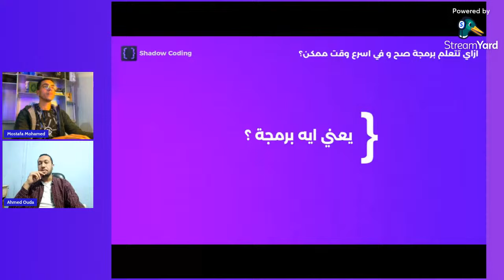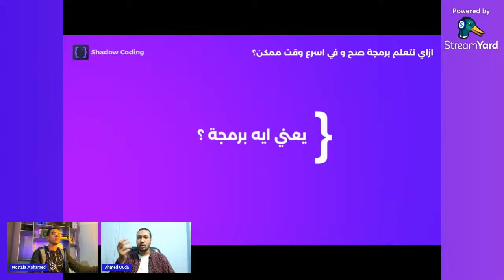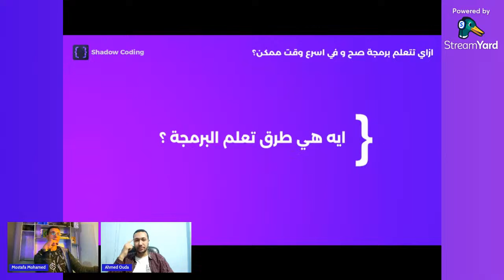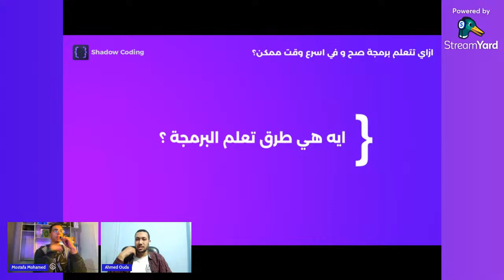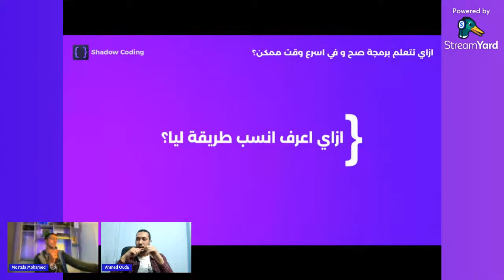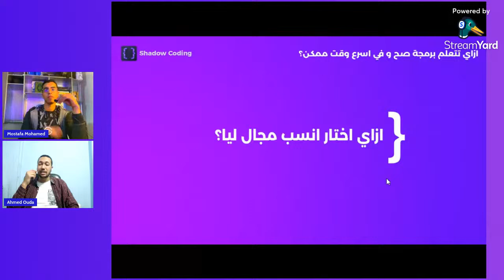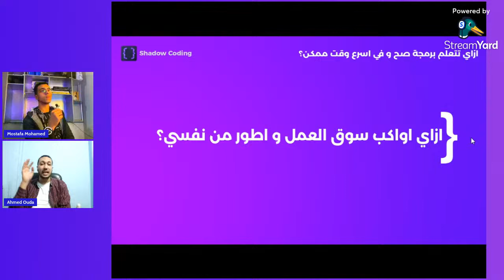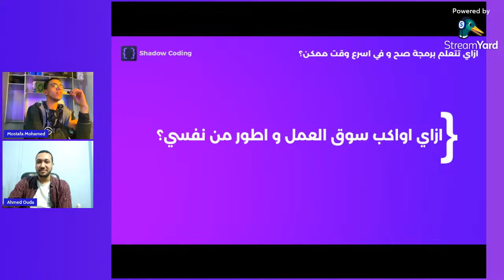ازاي اتعلم برمجة صح و في اسرع وقت ممكن؟ مع مصطفى محمد مهندس - برمجيات صاحب قناة ShadowCoding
TimeLine:
00:00 مقدمة
03:15 يعني ايه برمجة؟
09:13 مجالات البرمجة
14:25 المجالات المطلوبة في سوق العمل
01:03:17 طرق تعلم البرمجة
01:42:31 ازاي اعرف انسب طريق ليا؟
01:59:53 حاجات لو عملتها هتفشل في رحلة التعلم
02:15:51 ازاي اطبق عملي على اللي اتعلمته
02:18:18 ازاي اواكب سوق العمل واطور من نفسي
02:29:15 اجابات اسئلة المتابعين